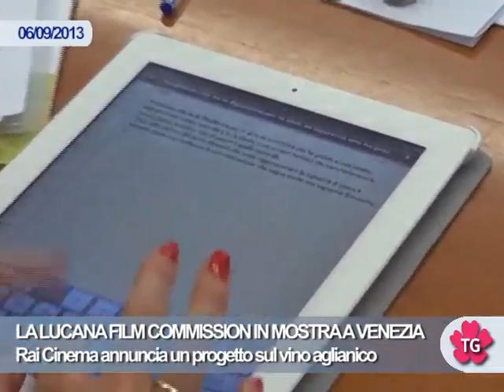LA LUCANA FILM COMMISSION IN MOSTRA A VENEZIA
Rai Cinema annuncia un progetto sul vino aglianico